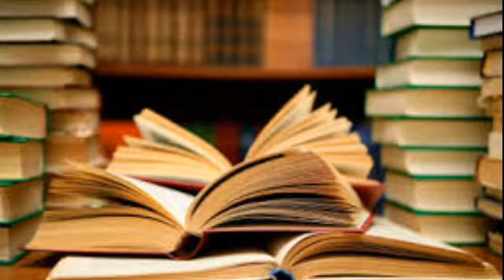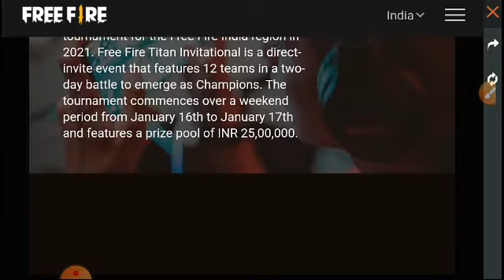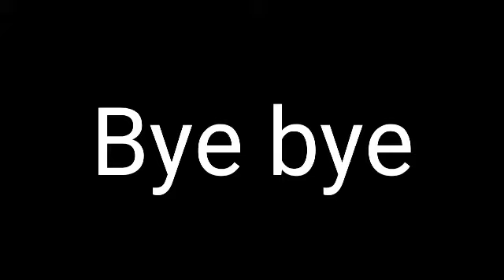New event in free fire // कैसे मिलेगा // new gun skin 😨😨 omg.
Video about the technology and animations for the kids and technology for which use in future